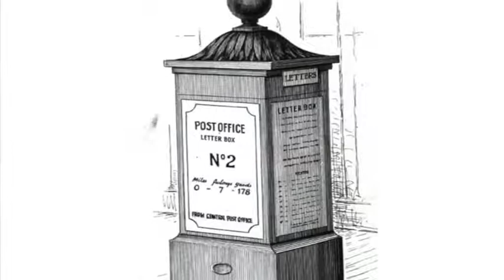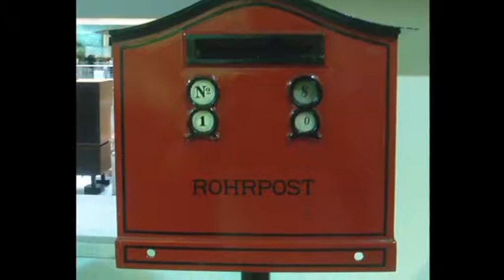تلویزیون ایران فردا - تقویم تاریخ جمعه 12 دی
سفری خواهیم کرد در زمان و مروری میکنیم بر مهمترین رویدادهای دوازدهمین روز دی ماه در طی سالیان گذشته. با ما همراه باشید.